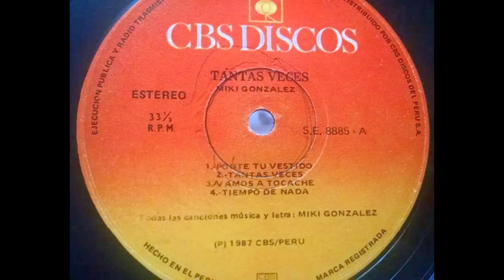Miki González – Tantas Veces Vinyl 1987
TANTAS VECES es un LP solo editado en vinilo y cassette en 1987 que consta de 8 temas, con temáticas diferentes, pero ya no tan comprometidas socialmente ni políticamente como el primer disco de Miki González.
El primer track "Ponte tu vestido" relata los apuros juveniles en una época en la que el sexo aún era visto como un tabú, "Tantas veces" es un tema precioso de amor y de conflictos sentimentales, "Vamos a Tocache" relata la experiencia que tuvieron durante una gira hacia la selva peruana, que aún sigue siendo una zona cocalera y peligrosa para el que se enfrenta a los narcotraficantes, "Tiempo de nada", un tema muy bueno que no fue rotado por las radios pero con unas letras muy interesantes con referencias al ritmo de vida de la juventud en los 80's, "Lola", un ska muy divertido con juegos de palabras que refieren las vivencias juveniles y un ritmo muy pegajoso, "Solo quiero", el tema con la segunda voz y coros de Calamaro, un tema de amor definitivamente, tampoco fue rotado por las radios, con referencias al cansancio que puede ser la rutina en cualquier circunstancia y algunos guiños a los circos y farsas a los que nos tienen acostumbrados nuestros gobernantes, "Primavera especial" el tema mas metafórico del disco con referencias a la situación social del país y finalmente cierra el disco "Moderno y decadente" el tema de mayores críticas al sistema social peruano.

Producido por CBS Discos Del Peru S.A.

A1 Ponte Tu Vestido
A2 Tantas Veces
A3 Vamos A Tocache
A4 Tiempo De Nada

B1 Lola
B2 Solo Quiero
B3 Primavera Especial
B4 Moderno Y Decadente

Tornamesa Pro-Ject Essential III Phono
Cartucho Ortofon 10 OM Stylus
PREVIO PHONO INTEGRADO